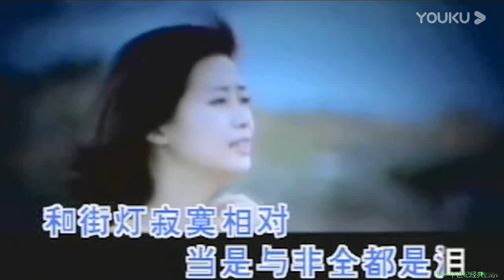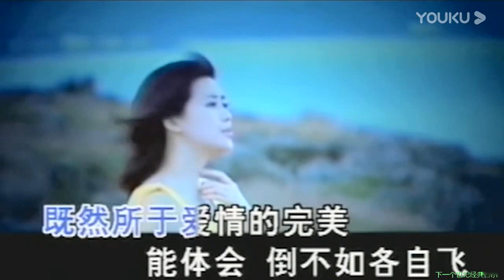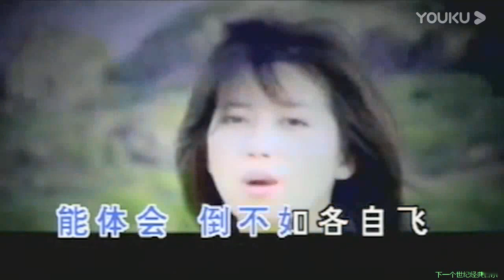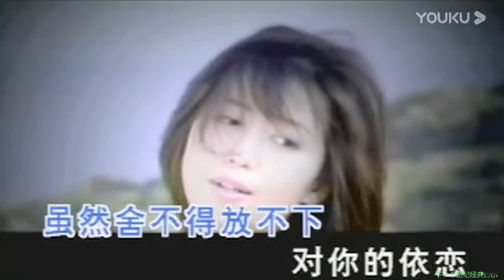孟庭葦 情願一個人